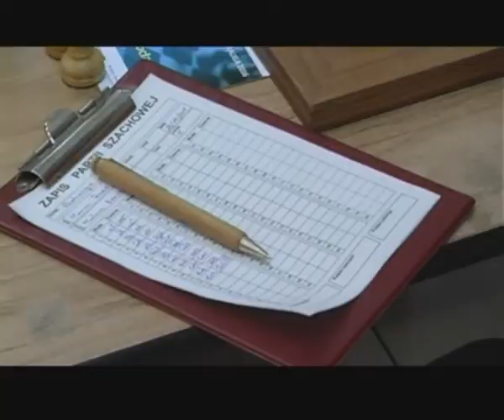Wyzwania Polonii Wrocław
Szachiści nie zwalniają tempa. Wrocławscy reprezentanci w królewskiej dyscyplinie należą do najbardziej zapracowanych sportowców w mieście. W miniony weekend zakończyli drugi zjazd ekstraligi, teraz szykują się do kolejnych startów.